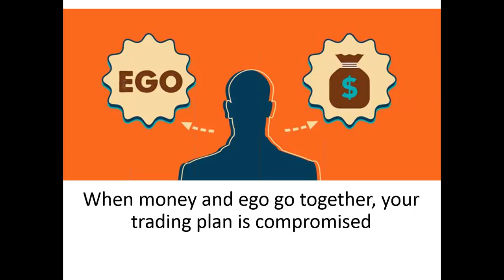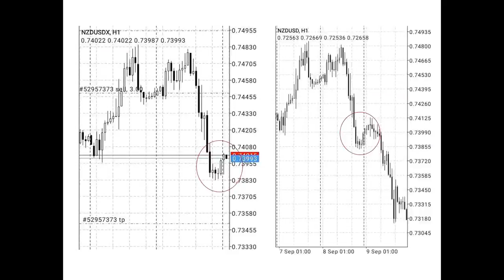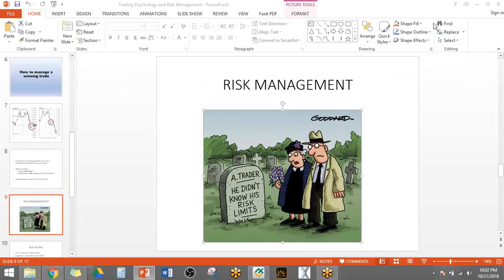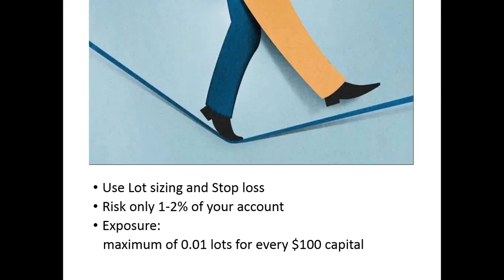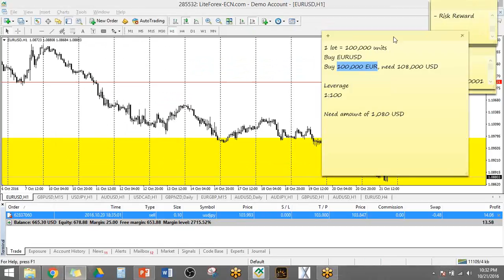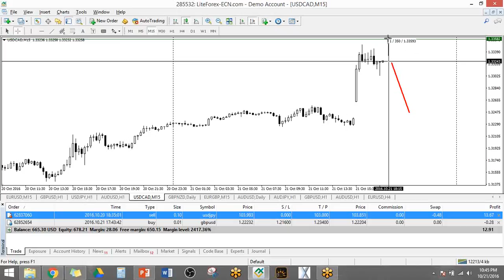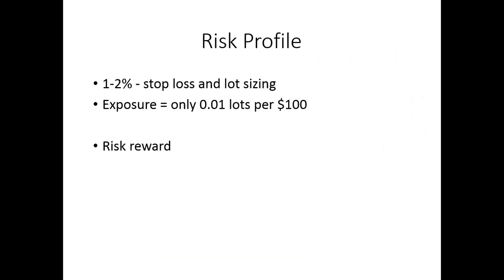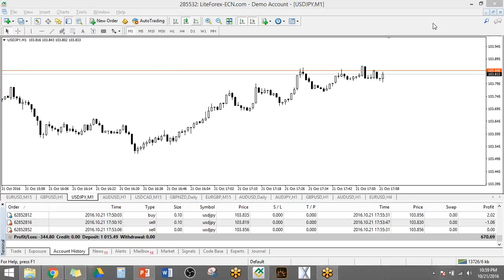DAY 4 PAFTI Forex Trading Webinar Series Basic to Advanced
Learn and Trade with a community!

Paano makasali sa Discord group at Live Trading Room ng PAFTI?
2) Mag fund sa account at least $100

We wish you more profits in your trading career.